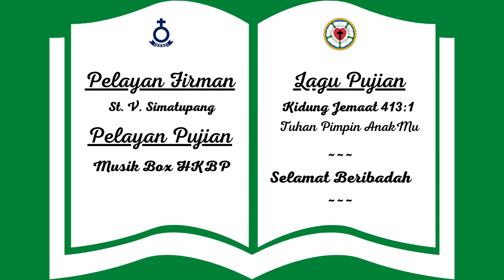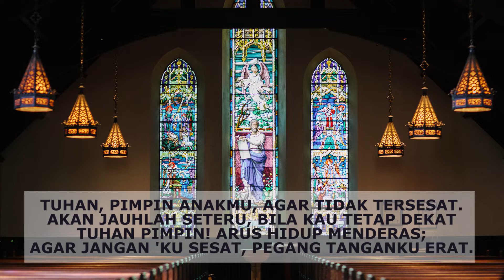Menghormati Orang Tua | Renungan Harian : 10 September 2022 | HKBP Ressort Surabaya Selatan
Topik, “ Menghormati Orang Tua "

Selamat Bertumbuh!